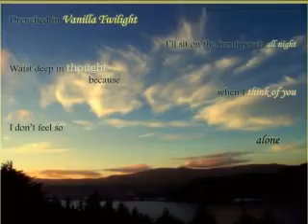Vanilla Twilight ep.18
"W-who`s baby is that?" I asked "I believe it`s ours."  I walked over to her. "Is he breathing?" "Yeah
but I haven`t heard him cry yet." I picked him up and patted his back a few seconds later we heard him
cry and we both sighed. "Come on let`s get to the hospital."

~Ten minutes later~
"I`ll be right back." I kissed her cheek and walked out. Megan ran in. "I got here-Aw! Who`s baby?"She
Asked "Mine" "He`s so cute! Logan`s the dad right?" she turned her head. "Right?" "The thing  is it may
be     Kendall`s baby." Megan`s eyes widened "DNA test." "Not when Logan`s here." "He`s not here."
Mia sighed   and looked at her baby. "Well he`s got hazel eyes and blond hair with many blond streaks or Brown hair with many blond streaks.  Now what happened between you and James?" "We obviously got into a fight. And I think we broke up. What are you going to name him?" "London Kyler McHale." "Why McHale?" "I don`t know who the dad is!" "Sheesh. He`s so cute!"

~Hayley`s POV~
After what seemed like an eternity I woke up. Carlos and my mom were hugging me non stop. They were treating like a kid then left to get me something to eat. Then Greg walked in. "What do you want?"
I asked He patted my cheek. "I never liked you. Never have. Never will." I rolled my eyes. "Whatever."
"And if you don`t do what I say when I say. You`ll be meeting aunt Sally sooner than you thought." I pulled the knife from him and held it up to his  neck. " You have five seconds to leave." "I don`t think so"
We started to have a fight like the one in "Beat It"  Then Carlos walked in. "Whoa! What`s going on?"
I pointed at Greg. "He`s the reason why I`m here!" "Hand me the knife and no one get`s hurt." "Except you!" He kicked Carlos in the nuts then ran out. "Oh! That looked like it hurt!"

~With Megan~
Since it was getting late I decided to go back home. As I walked up the stairs I thought I heard someone laugh. Shaking my head I opened the door the see James watching T.V. I crossed my arms and said. "Ahem" His smile turned to a frown as he turned up the volume to drown out the sounds of my voice.
"You know you could say your sorry." "For what?" "For what you did to me earlier." "You don`t get it.
What I did to you is what you deserved." "Oh really." I picked up my brother`s baseball bat and started
Walking towards him. He nodded "Yes you did."  "Well you deserve this!" I swung the bat full force but
he caught it right before it could hit him. He grabbed it out of my hands then threw it back."Aw is little
Megs afraid?"I frowned "Nope." He snickered. "Good."He grabbed a fold up chair. "Then this shouldn`t
hurt at all." Before I could say anything he hit me full force with the chair. I was bleeding and I wanted to
cry. But I sucked it up and stood up. "You know just because your taller than me. Doesn`t mean I`m
scared of you." He chuckled. Using all my energy I tackled him into my other table and started banging
his head. He tried to move but I had him pined down.  I started to dig my nails into his arms and scratch
him like a cat would do to a scratching post. He screamed and bit where I was stabbed. He flipped me
then we both saw the knife. We both made a run for it then started to fight until I said "Wait!
Remember what our parents said." "Never fight over sharp objects" We said in unison and put it down.

As I walked out I noticed the crowbar. I picked it up and hit the back of James` head. Not every hard but
enough to make him fall. He did fall but instead of getting right back up he covered his
head and curled up into a fetal position. I heard him sniffle. "J-James are you ok?"
He sniffled. "N-no!"

Uh oh! And here`s what London looks like by the way.